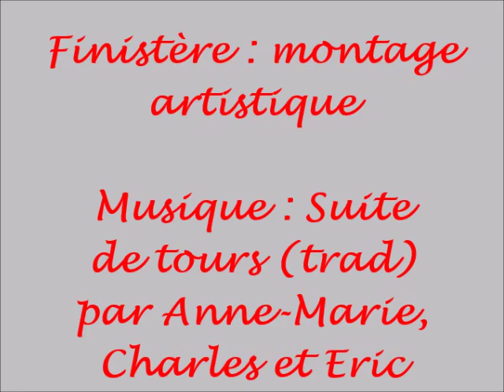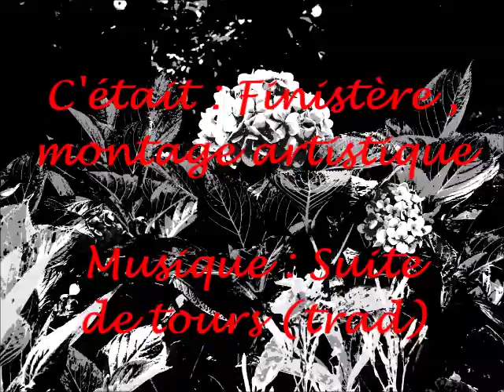Finistère : montage artistique